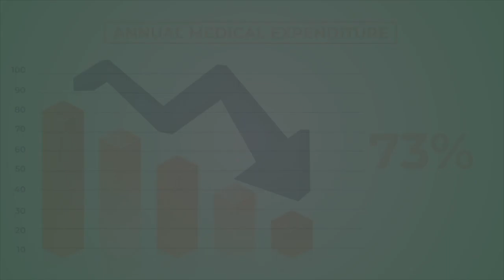77 Seconds of Aarogya - Ramjas College, India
77-Second Film submission from Enactus Ramjas College, India